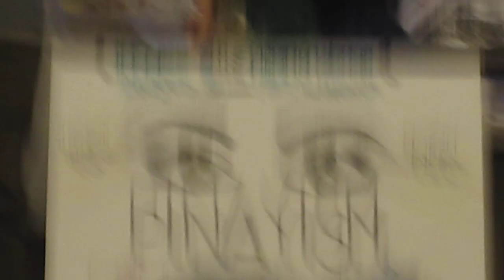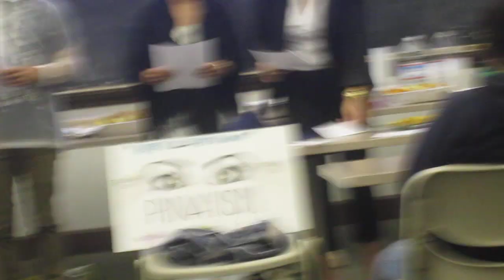Images of the Filipina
By:
Erwin Sunga (Narrator)
Caroline Caroline (Pre-colonial)
Ingrid Liggayu (Maria Clara)
Bianca Flores (Present Day)

for Filipino Culture & Society @ USF

Credits to:
"We, Spoken Here 2" (Barbara Jane Reyes)
"If you want to know ..." (Carlos Bulosan, Bino Realuyo, Proletariat Bronze)